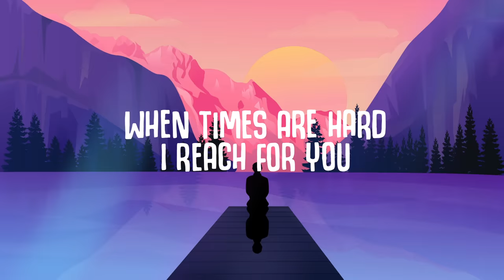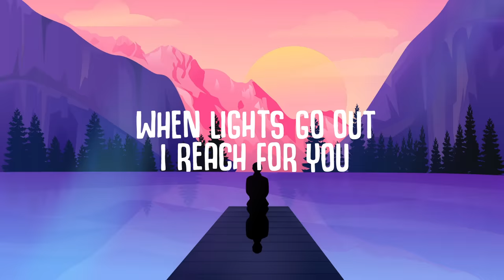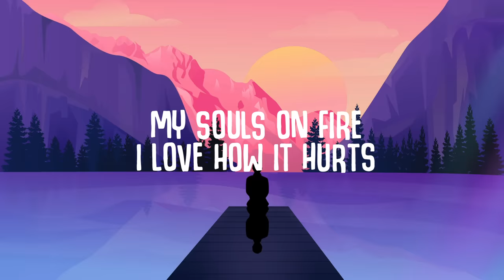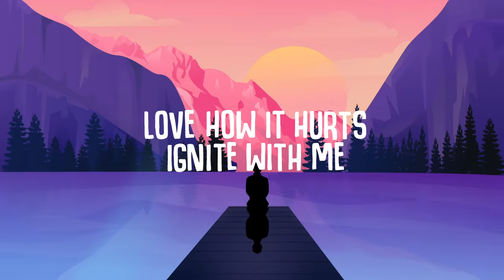Axel Johansson - Love How It Hurts (Lyrics) ft. Tina Stachowiak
🎤  Lyrics:
I trust your heart
I trust in you
When times are hard
I reach for you

I’m out of breath
I’m frozen still
No light ahead

We can rise up
you take me higher
my souls on fire
I love how it hurts

Ignite with me
Ignite with me
moonlight
Ignite with me
Ignite with me
Ignite with me

I’m unafraid
Rely on you
When lights go out

I’m frozen still
No light ahead

Ignite with me
Ignite with me
moonlight
Ignite with me
Ignite with me